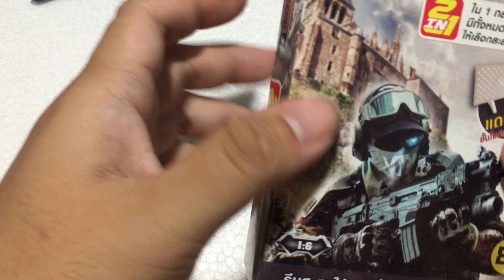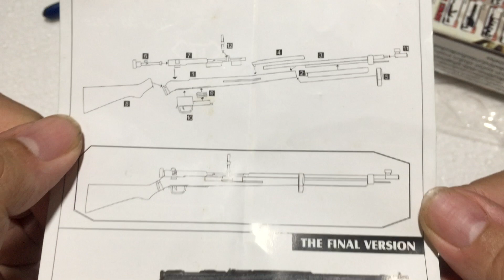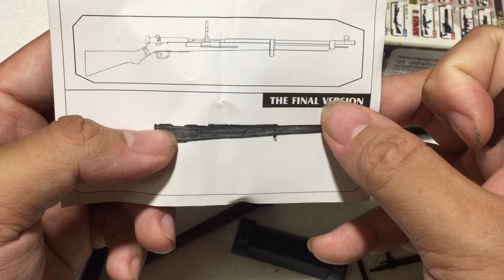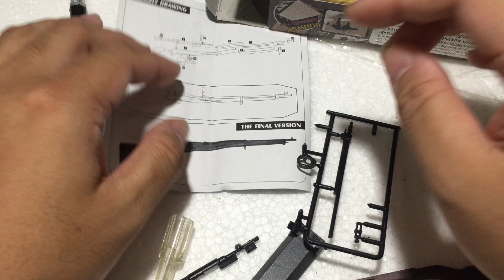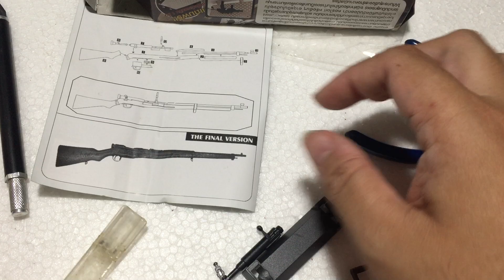รีวิวและประกอบโมเดลปืน 4D Type 38 Rifle Arisaka 1/6 Sniper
ซื้อมาจากร้าน Mr.D.I.Y ราคากล่องละ 69 บาท ชอบปืนโบราณเป็นต้นทุนเดิม ปืนสวยพลาสติกกากไปหน่อย เหมือนที่แล้ว ๆ มาที่เคยซื้อมาประกอบ แต่ก็ชอบก็เลยซื้อมาประกอบครับ ปืนไรเฟิล Type 38 เป็นปืนไรเฟิลแบบ bolt-action ที่เสริมปืนไรเฟิลพลร่มมาตรฐานญี่ปุ่นรุ่น 99 ในช่วงสงครามโลกครั้งที่สอง การออกแบบนี้ได้รับการรับรองโดยกองทัพจักรวรรดิญี่ปุ่นเมื่อปี 1905 และใช้มาตั้งแต่บัดนี้จนถึงสิ้นปี 1945